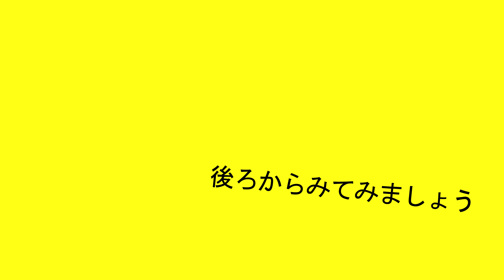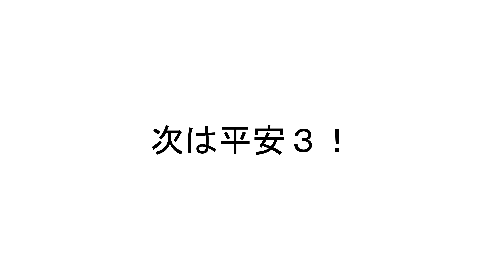正道会館 総本部 角田師範 平安２ 解説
押忍！
正道会館総本部　角田信朗　師範による平安２の解説です。
家でも練習してみてください。